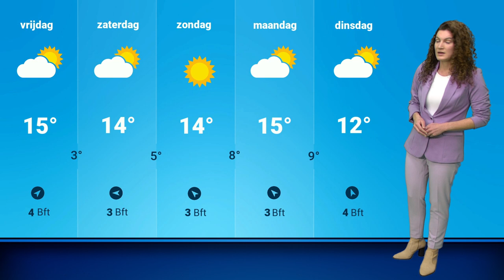Weerbericht: na stevige buien droge perioden?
Woensdag trokken nog felle buien over en stond er een stevige wind. Roosmarijn bekijkt of het komende dagen droger wordt of dat we kans blijven maken op een bui.